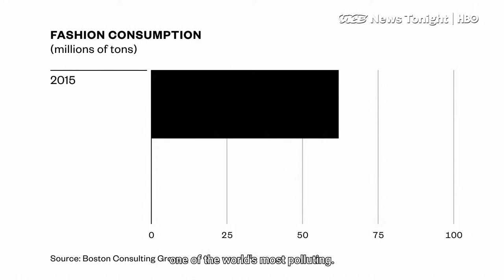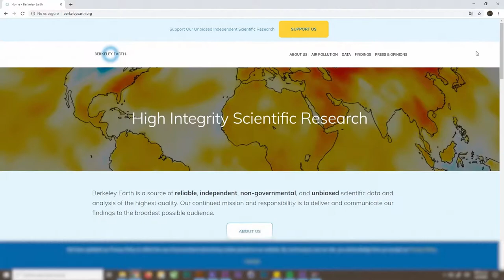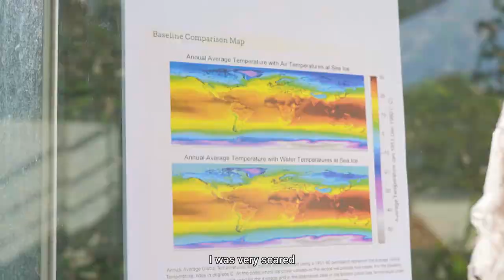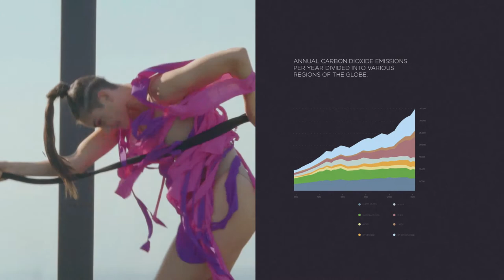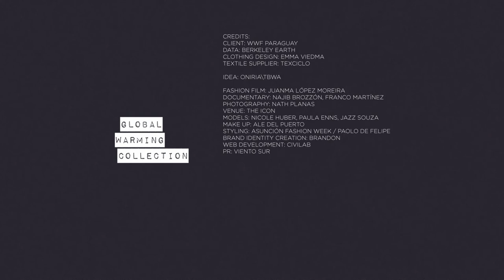Global Warming Collection - Documentary Film - Subtitled